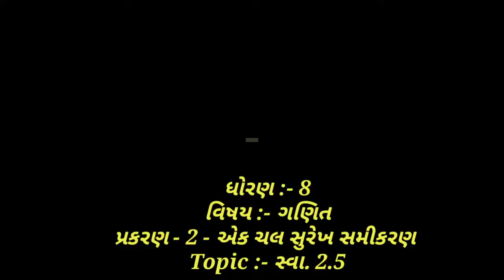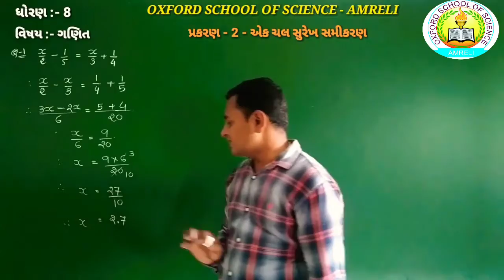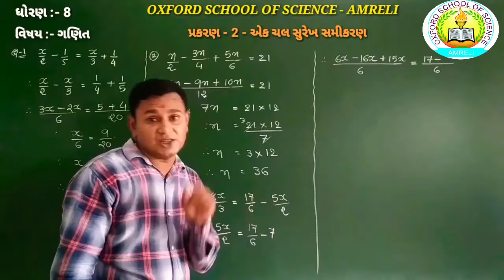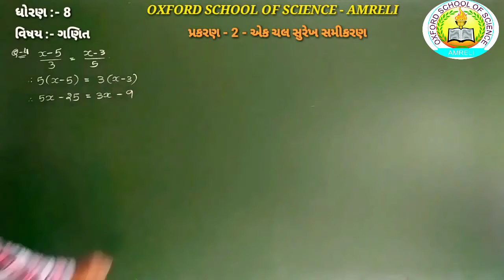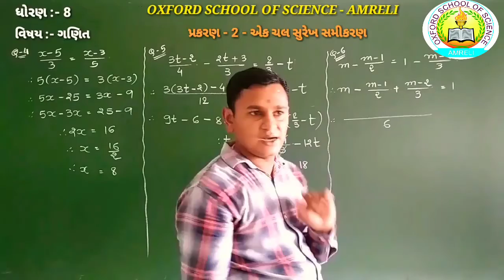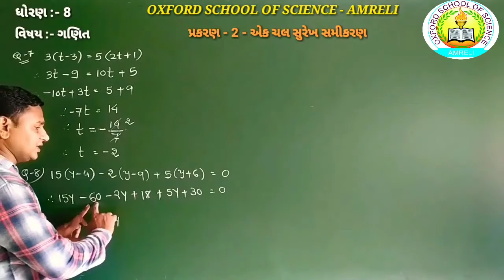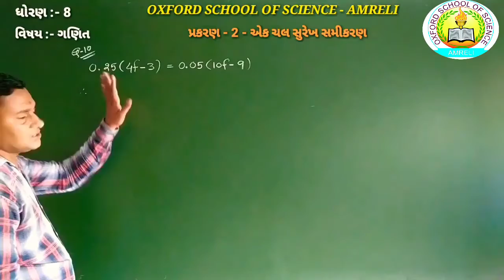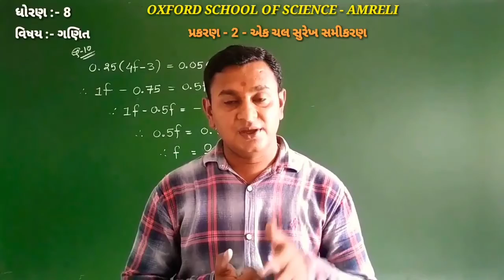[19-07] Std 8 Maths Ch. 2 એક ચલ સુરેખ સમી. (Part 12)